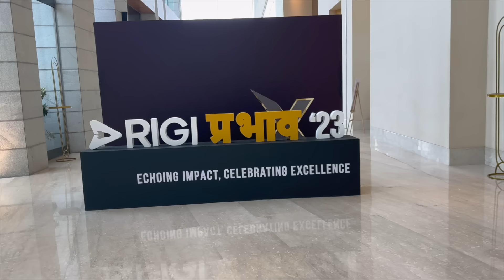VLOG : Met MS Dhoni | Went To Bangalore for the First Time | Nidhi Chaudhary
Vlog Nidhi Chaudhary
Met MS Dhoni
Went to bangalore for the first time
Rigi event

I recently went to Bangalore for the first time that too just for one day for an event which was organised by Rigi and the brand ambassador was MS Dhoni who also came at this event, so got a chance to meet him :)

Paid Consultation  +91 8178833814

Call: callme4 app- nidhi@cm4